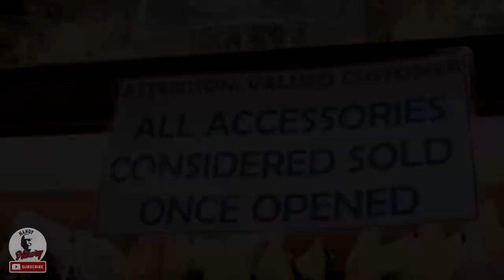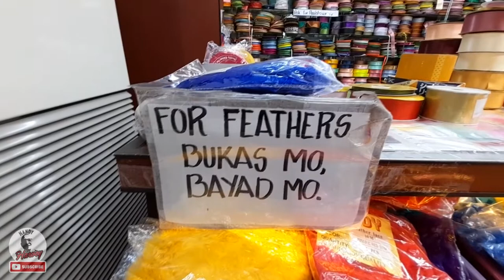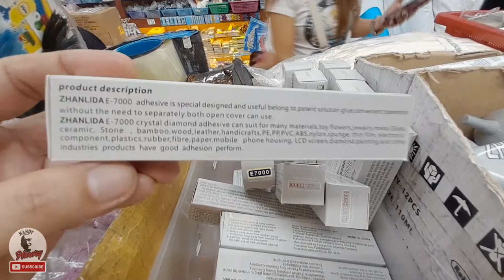Crafts & Sewing Needs at Wellmanson Divisoria, Binondo, Manila | Walk Tour Philippines 2022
Wellmanson Sewing Notion lies at the heart of Divisoria on Tabora St.
Here, you can find threads, metal fittings, beads, yarn, tulle, mesh, satin, polyester fabric, scissors, cord, sewing accessories, sewing machine parts, needles, trimmings, florist accessories, jewelry components, and more. A haven for crafters and artsies.